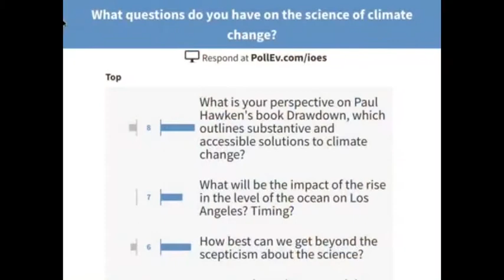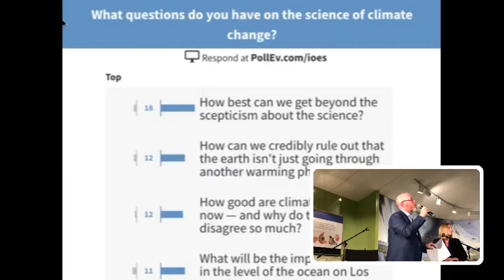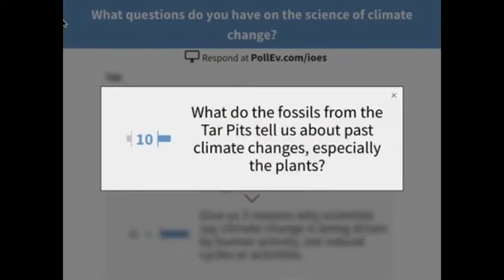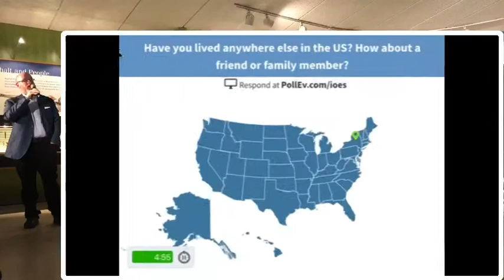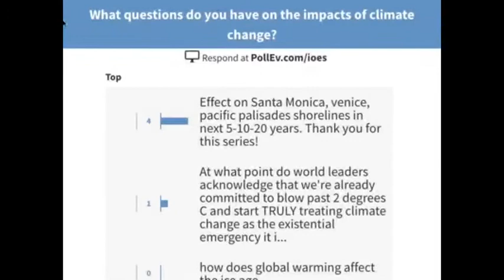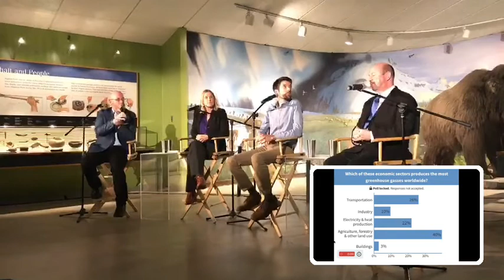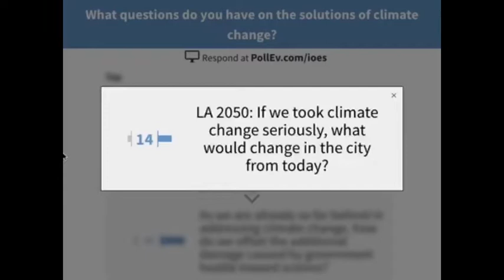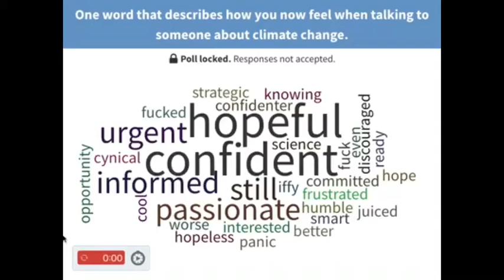A Climate Series for the Ages: Living with Climate Change, Part I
Climate Change Cliff Notes

There are so many questions about climate change and climate science. Is climate change right now really worse than climate change in the past? Isn’t it true that there has been a pause in warming in the ten years? Will the ice caps melt? Can we really blame heat waves, hurricanes, and droughts on global warming?

Conversation with

Michael Mann, The Madhouse Effect author

Daniel Swain, UCLA climate scientist

Sarah Feakins, USC Associate Professor of Earth Science

Moderated by

Bob Lalasz, founder and principal consultant of Science+Story Communications